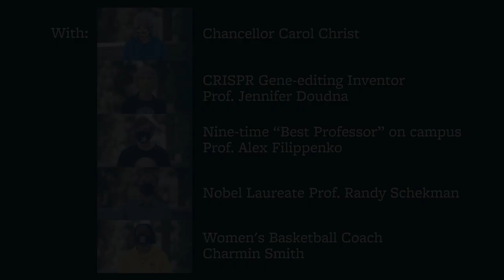Bears protect bears!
Coronavirus.berkeley.edu